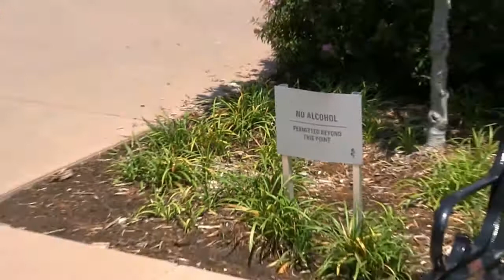Your Drunken Uncle - Ep. 3 - Say Uncle, Music, Advice, Ireland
Your Drunken Uncle considers the question of overindulgence, visits Silver Dollar Cafe in Collinsville, OK for a little Irish-Americana, and calls out deserving feckers from Repubs who support Trump to hang overs and mozzarella sticks. And, of course, they sing like drunken uncles.
For the incredible "Baltimore Story," about the tragic deaths of three Irish family members and the inspiring communal response, please